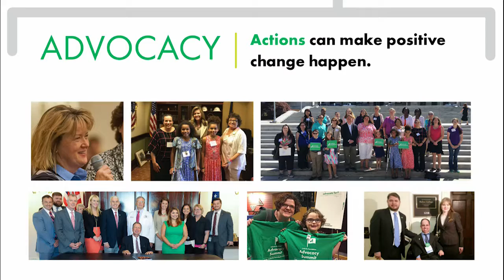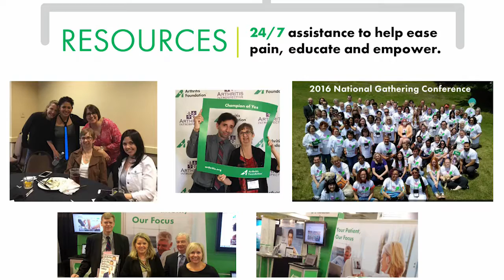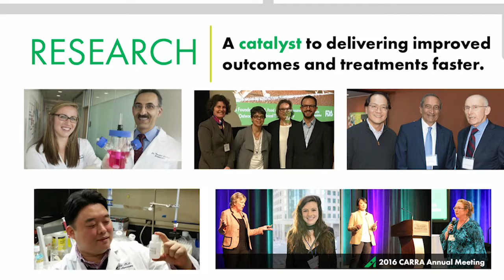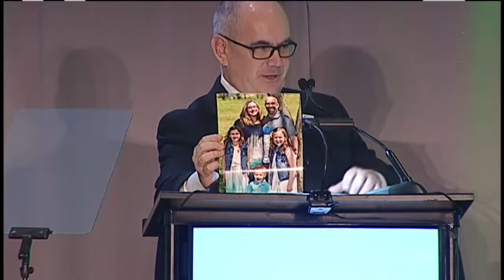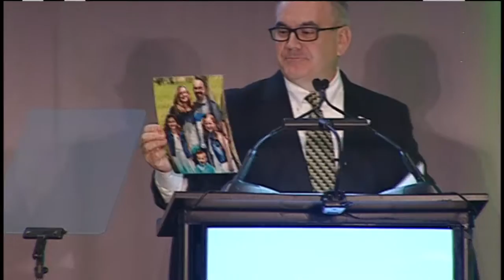Opening Session: Why the Arthritis Foundation Exists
In this short recap video from the Arthritis Foundation’s 2016 Conference of Champions kickoff in Denver, Michael Ortman, retiring chair of the board of directors, shares examples of individuals who benefitted from the organization’s efforts in 2016.